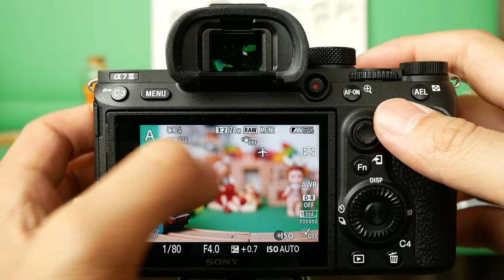a7iii touchpannel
*팝코넷에서 SONY A7 III으로 촬영한 신제품 기능 테스트 영상입니다.